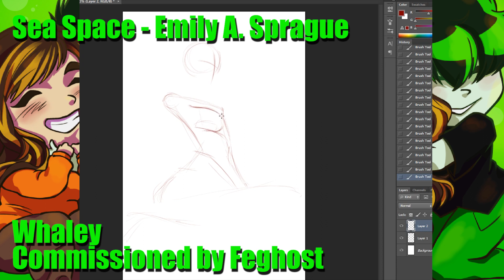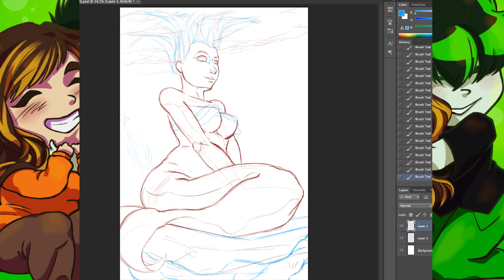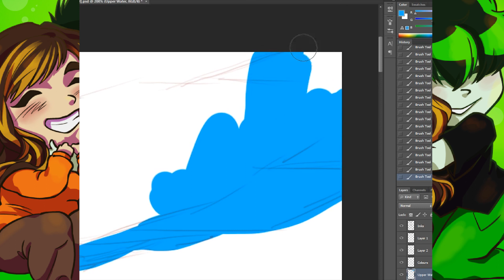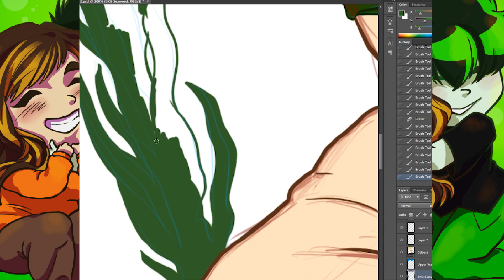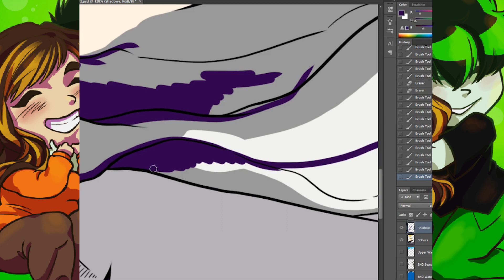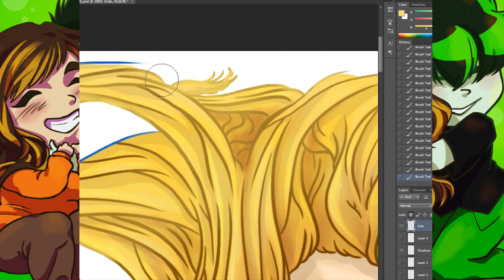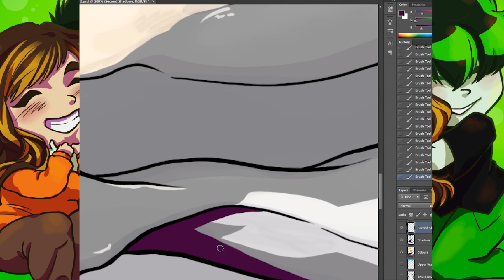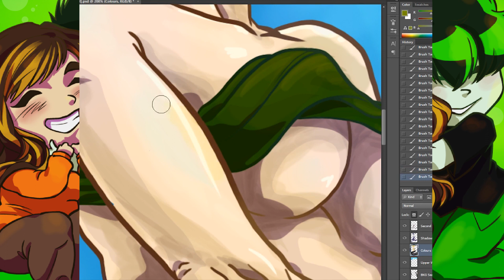Whaley [Commission]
From the livestream I did last month, here is the third of the colour commissions~!
A cute lil mermaid (whalemaid). Lucky ocean-loving me~!
Thank you to Feghost 💚